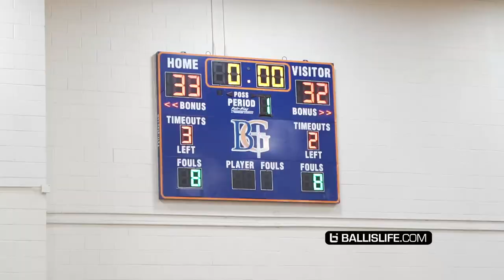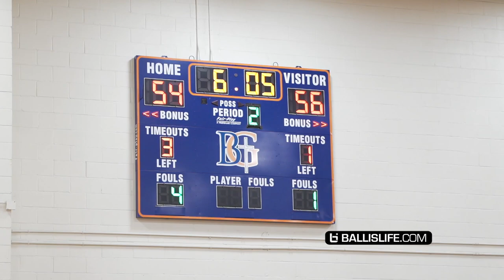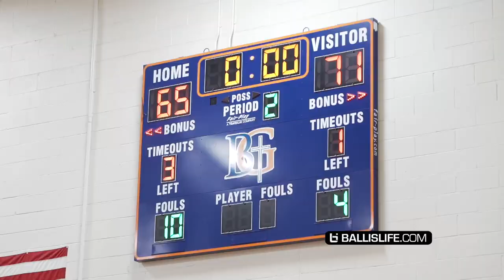Mikey Williams Gets Challenged By 5 Star Elzie Harrington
The Border League in Las Vegas brought us the heated matchup between Mikey Williams and 5 Star Elzie Harrington.